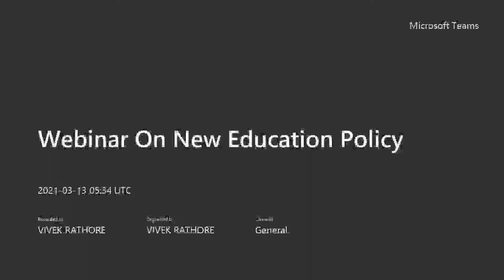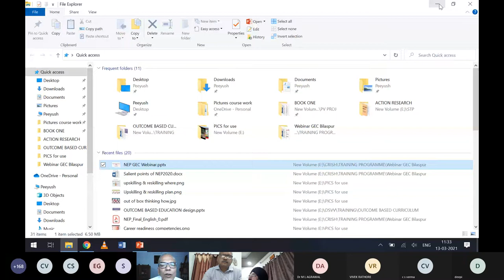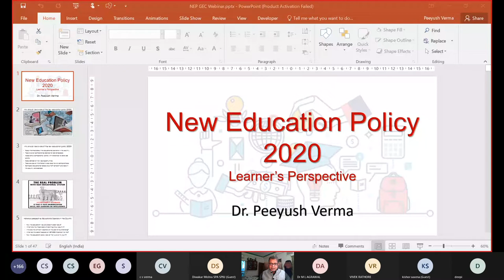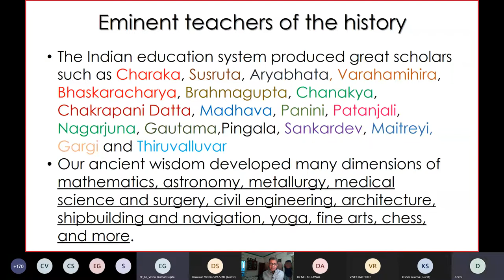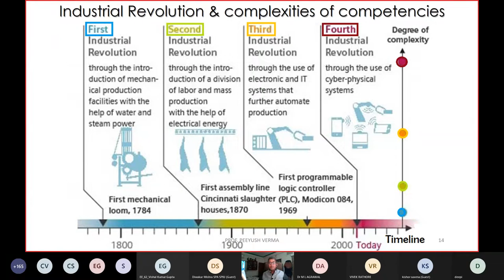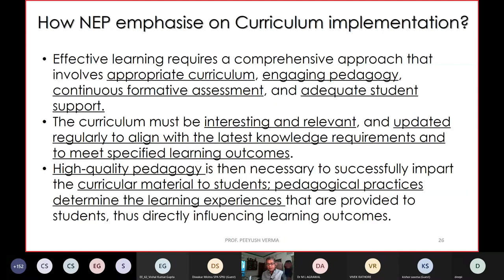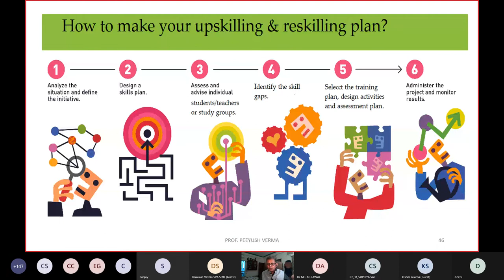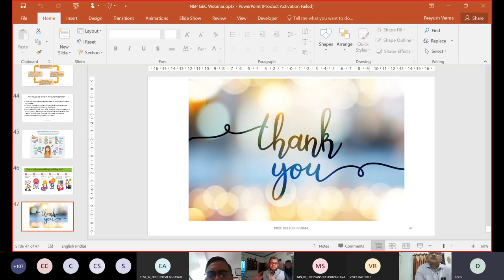WEBINAR ON NATIONAL EDUCATION POLICY AT GOVERNMENT ENGINEERING COLLEGE BILASPUR BY Dr. Peeyush Verma